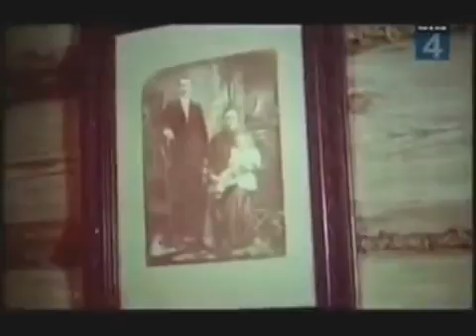Татьяна Федоровна Есенина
Татьяна Федоровна Есенина -мать поэта вспоминает. Интервью 1955-го года.